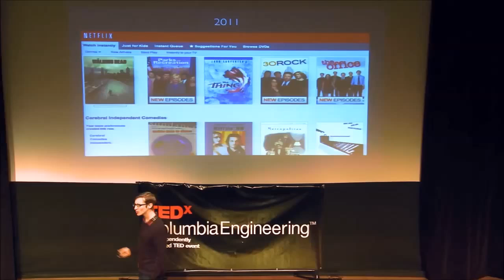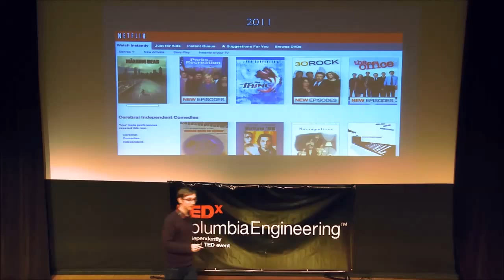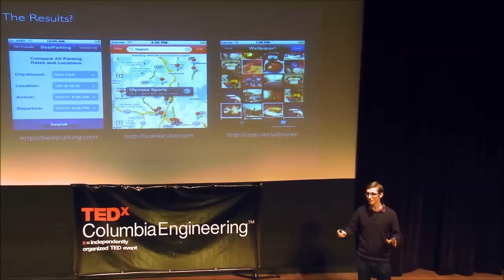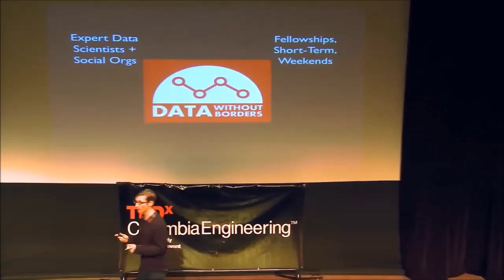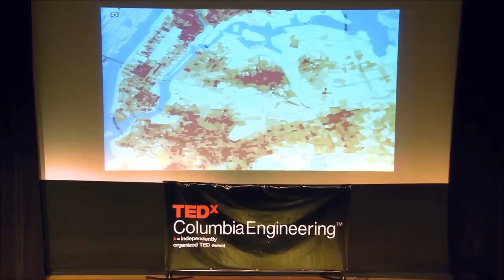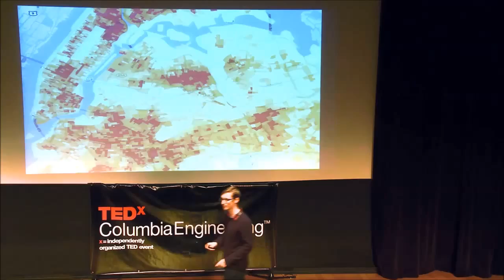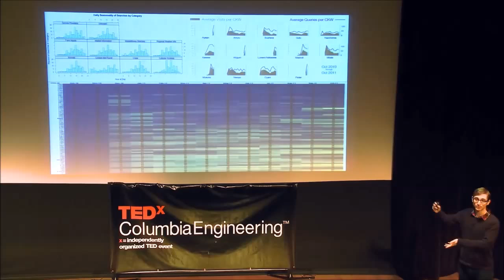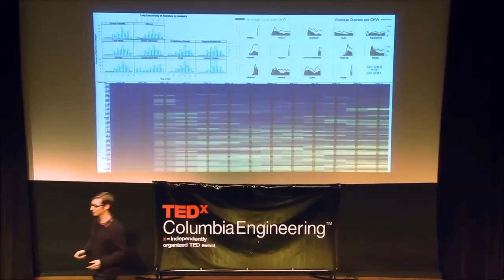Doing Good with Data: Jake Porway at TEDxColumbiaEngineering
Jake Porway is the data scientist at the New York Times R&D Lab where he finds meaning in large streams of data and researches the future of media. He is also the founder of Data Without Borders, an initiative that connects conscientious data volunteers with social organizations so they can better accomplish their missions. He is a passionate advocate for the open data movement, loves the happy mingling of art and technology, and will totally trounce you at Guitar Hero. Jake received his B.S. in Computer Science from Columbia University and his Ph.D. in Statistics from UCLA.